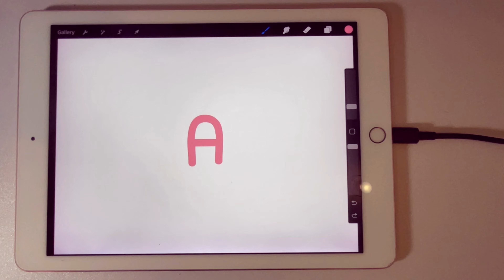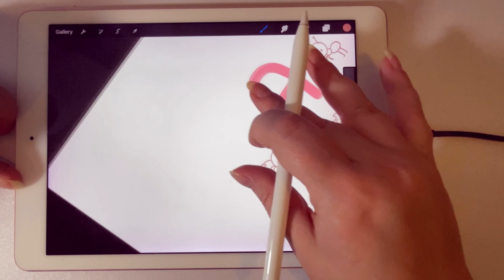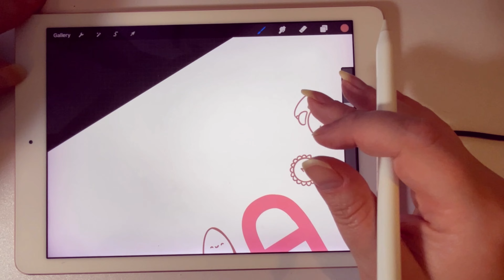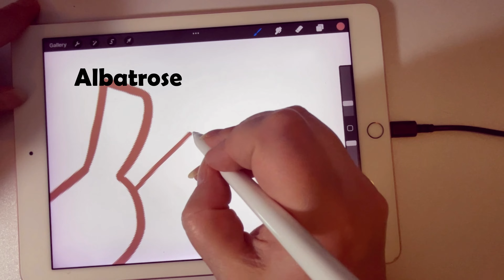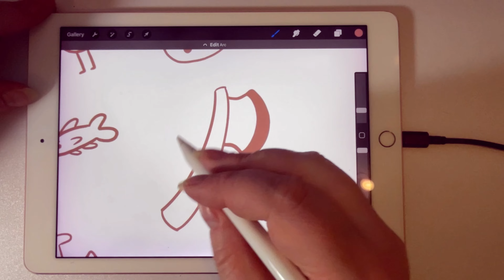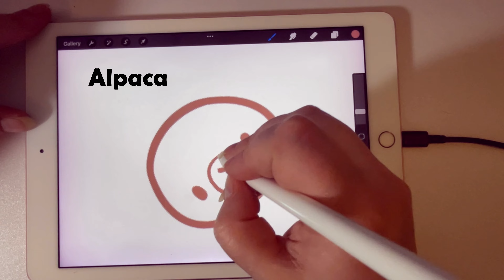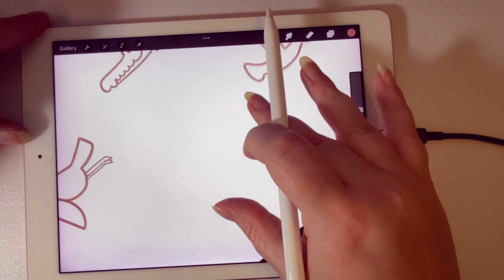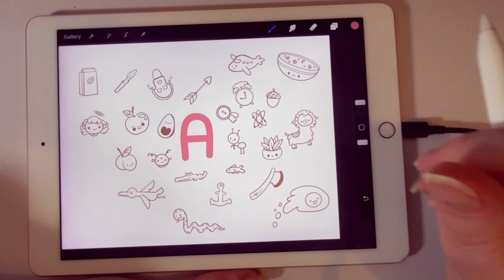25 Easy Kawaii Doodles for Beginners: Letter A Edition 🎨🍎🐊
Get ready to unleash your creativity with these 25 easy kawaii doodles for beginners, all inspired by the letter A! 🎨🍎🐊 In this video, we'll guide you step-by-step through the process of drawing adorable doodles, from animals to fruits, all starting with the letter A. Perfect for beginners and doodle enthusiasts alike, this tutorial will help you develop your artistic skills and add a touch of cuteness to your drawings. 😊✏️✨

Song: Alex GL - Late Night Latte